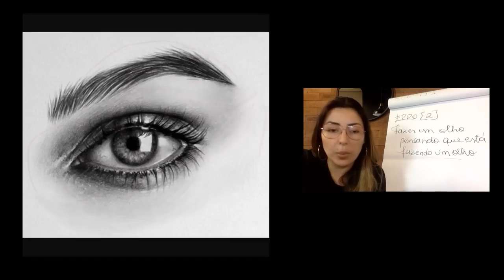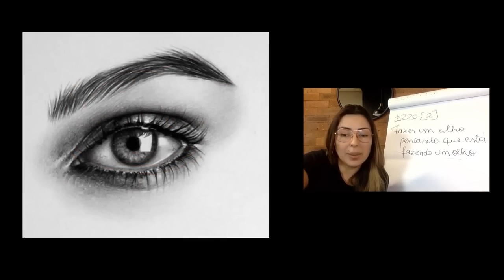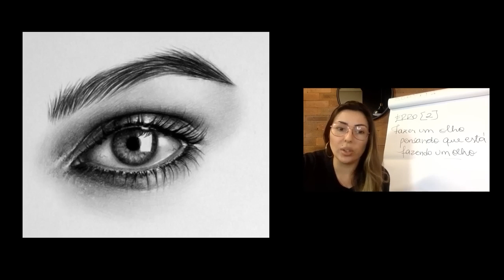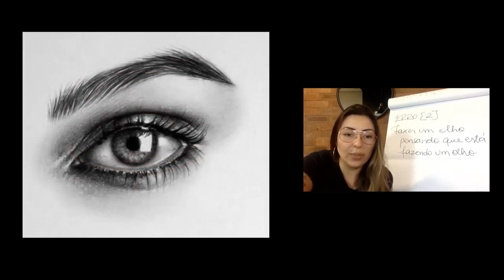TRUQUE PARA FAZER REALISMO NA TATUAGEM FÁCIL SEM SABER DESENHAR! | Renata Jardim Dica de Tattoo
Se você é um tatuador ou entusiasta em busca de dicas para aprimorar suas habilidades, este vídeo é para você. Nele, vamos te ensinar como tatuar uma sombra homogênea perfeita e como fazer realismo na tatuagem sem saber desenhar.

Você não precisa ser um artista profissional para criar tatuagens realistas e sombras homogêneas. Neste vídeo, vamos compartilhar um truque fácil e eficaz que irá ajudá-lo a obter resultados incríveis, mesmo sem habilidades avançadas de desenho.

Com este vídeo, você aprenderá um truque valioso para criar tatuagens incríveis, independentemente do seu nível de habilidade. Então, se você quer criar tatuagens realistas e sombras homogêneas perfeitas, assista agora mesmo ao nosso vídeo e aprenda o truque que irá transformar a forma como você tatua.